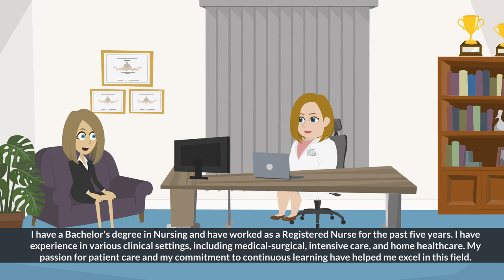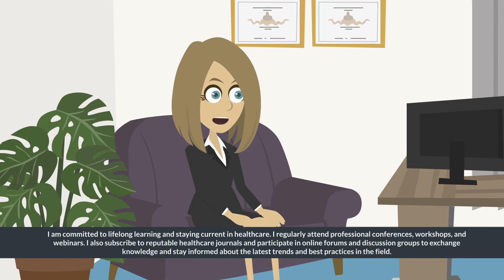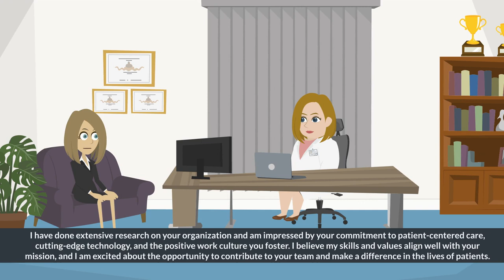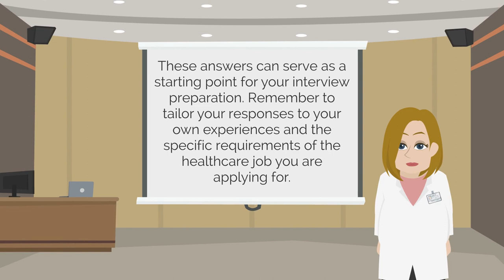Healthcare Interview Questions And Answers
In this video, we'll dive into the world of healthcare interviews and provide you with valuable insights on how to tackle some of the most common healthcare interview questions. Whether you're a seasoned healthcare professional or a recent graduate looking to break into the industry, this video will help you prepare for your next healthcare job interview.

We'll cover a range of questions that interviewers often ask, such as:

Tell me about your background and experience in healthcare.
What do you find most rewarding about working in healthcare?
How do you handle a challenging or difficult patient?
Can you describe a situation where you had to work as part of a healthcare team?
How do you stay updated on the latest healthcare trends and best practices?
What steps do you take to ensure patient safety and quality of care?
How do you handle a high-stress situation in a healthcare setting?
Why do you want to work for our healthcare organization?
We'll provide you with sample answers and tips to help you craft your own responses, ensuring you stand out during your interview and increase your chances of landing that dream healthcare job.